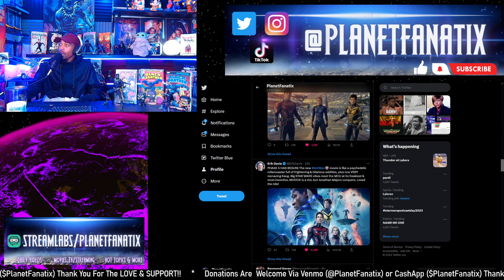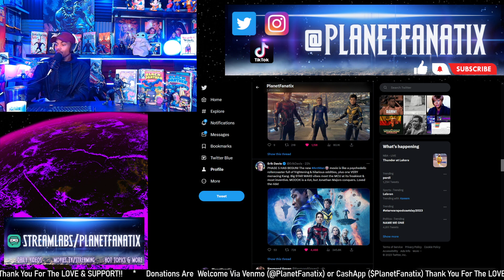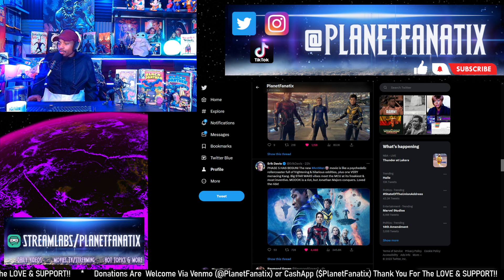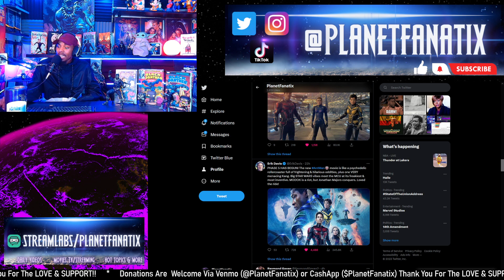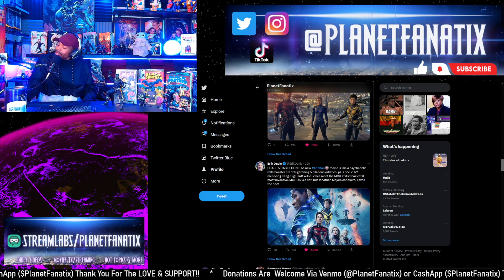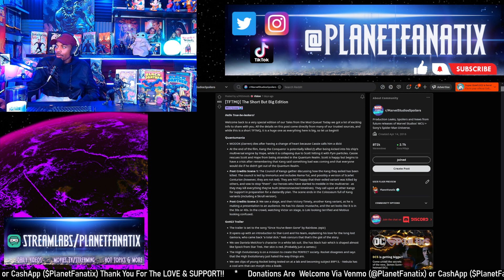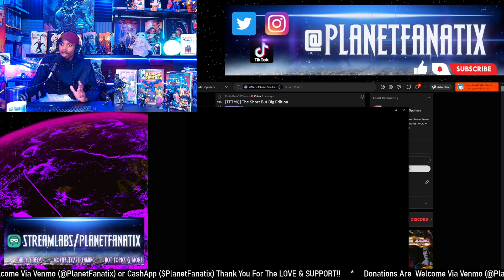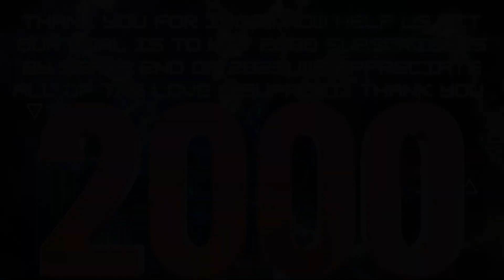Reactions For Ant-Man & The Wasp Quantumania | Post Credit LEAKS | Kang The Conqueror Featurette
Welcome back Fellow Fanatixs! We talk about The Quantumania first reactions, go over the post credit scene leaks & watch a new featurette for Ant Man 3!

Please remember we LOVE to engage with you guys so anytime you guys see a topic or story that you would like to hear our thoughts on & fit into our Live Show you can go anytime over to the Channels Discord page & send those in

If you would like to send a donation you can go anytime during or after this stream to our stream labs!